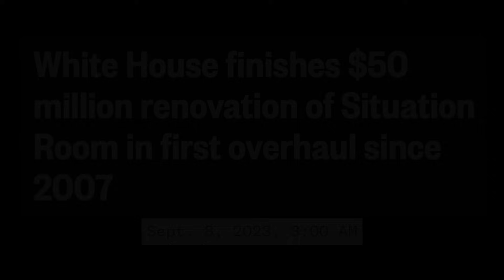My brain just BAILED OUT after trying to keep up with The Science™ behind this circus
They expect us to follow their rules when they can't even follow them themselves.

Trends